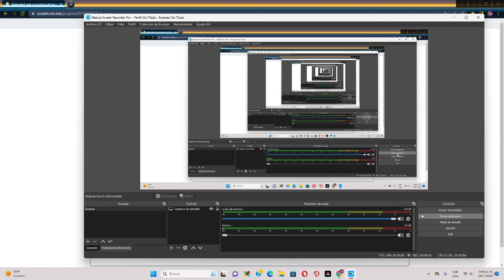Animated rare of nak smiling